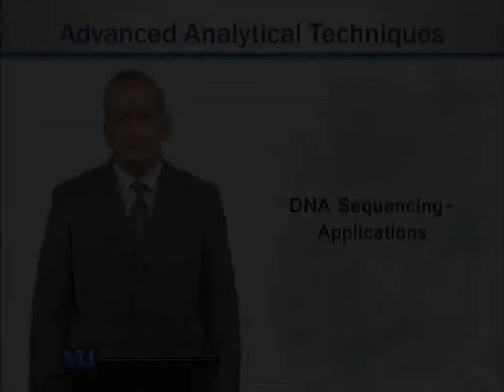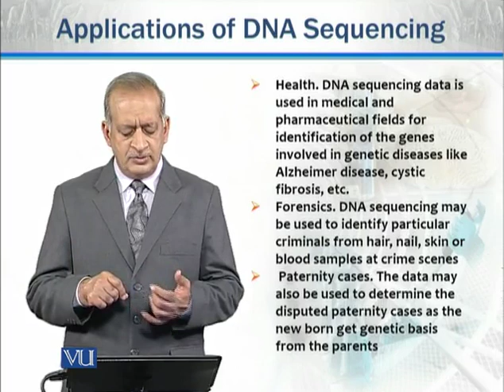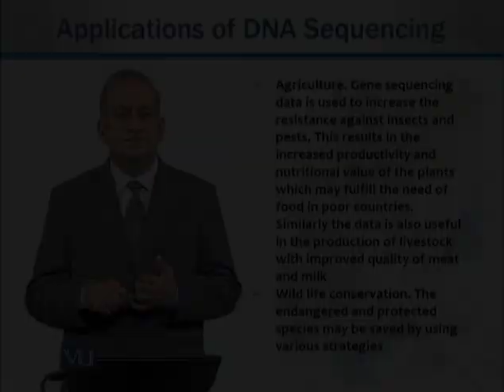ZOO731_Topic091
Topic: 91